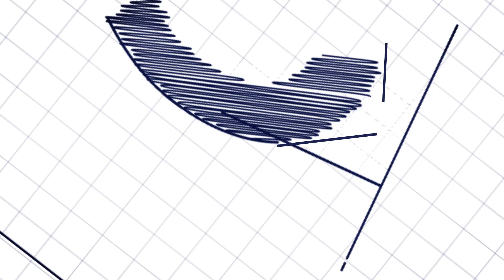Commercial office to let: Turnberry Office Park, 48 Grosvenor Road, Bryanston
Listing Size: 712sqm

This Office Park with Cape Dutch style architecture, is conveniently situated across the road from the Bryan Park shopping Centre, with a gym, Woolworths foods, florist, restaurants, etc.

The park comprises 2,500m² of office space spread over a number of two storied buildings. Turnberry Park Levy of R19.00/m² payable over and above gross rental.

Contact Commercial Broker:

Candice Burnett
5th Avenue Properties